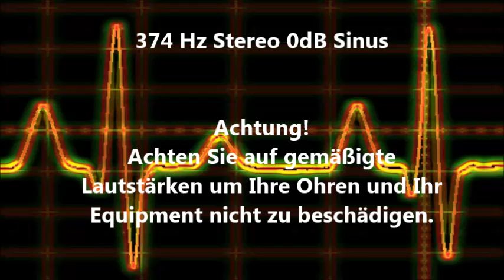374 Hz Sinus Ton Test 0dB Stereo Piepton Wave Ton